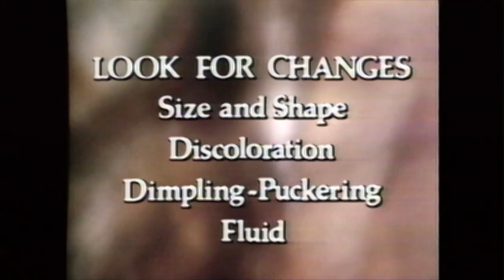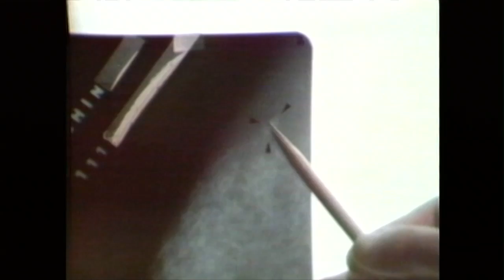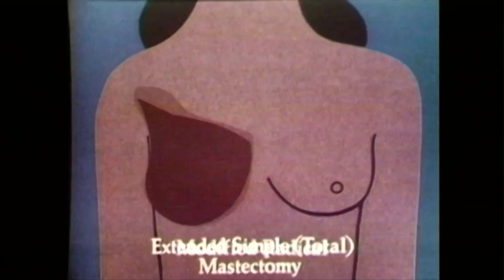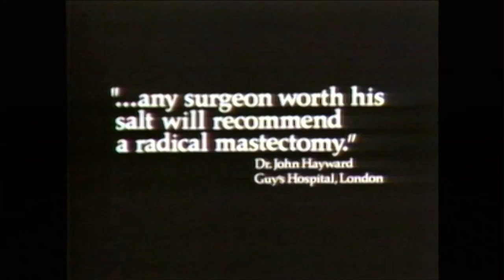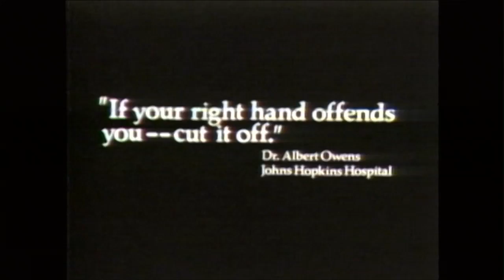Why Me? (HD) - Special Screening of the Pioneering Documentary on Breast Cancer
Oct. 21, 2010: Why Me? - Special Screening of the Pioneering Documentary on Breast Cancer

In 1974, journalism professor Joe Saltzman produced Why Me?, a landmark documentary acknowledged to be the first television documentary on breast cancer. This groundbreaking program was viewed by one out of every three women in the Western world, and has been credited with saving thousands of lives. In 1974, it was an act of courage for a woman to appear on television to talk about what was considered a deadly disease. This event will feature a screening of the documentary and a panel moderated by television correspondent and journalism professor Judy Muller about the making of the program and how it paved the way for contemporary documentaries. The panel will also look at current television dramas and their portrayal of breast-cancer awareness and treatment.